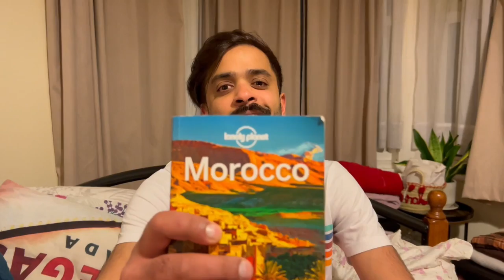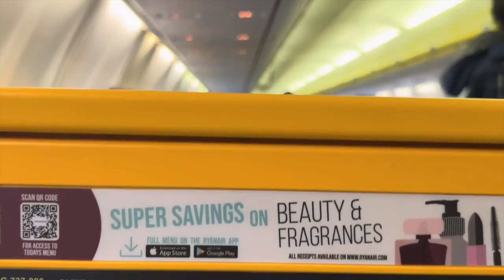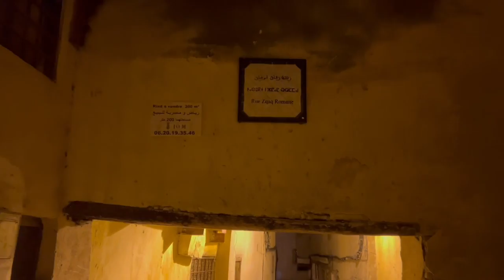Malayali in Morocco ! Exploring World's Largest Medina .Malayalam vlog -1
Fez  is a city in Morocco famous for being home to the world's oldest university (Qarawiyyin University), dating to 859, and the world's oldest continuously-operating library, dating to 1359. It has an ancient World Heritage listed walled city, which many compare to the walled city of Jerusalem.
Fez is the medieval capital of Morocco, and a great city of high Islamic civilization. Fez has the best-preserved old city in the Arab world, the sprawling, labyrinthine medina of Fes el-Bali, which is incidentally also the world's largest car-free urban zone. Transport of goods is provided by donkeys, carriages, and motorbikes.

The city has just over 1 million inhabitants.

Santhosh George Kulangara | Sancharam | Malayalam | Morocco | Travel Vlog | SGK | Safari | Santhosh George Kulangara Sancharam